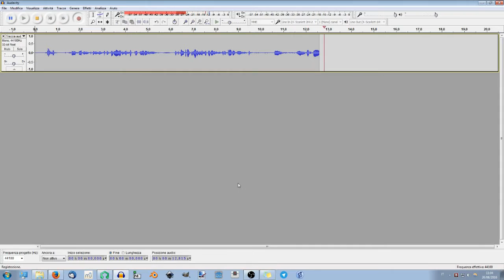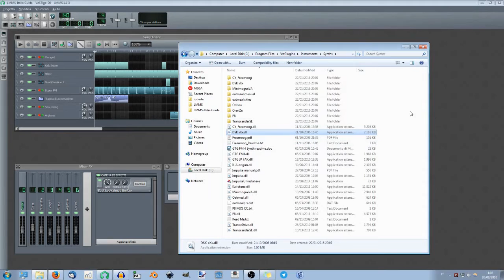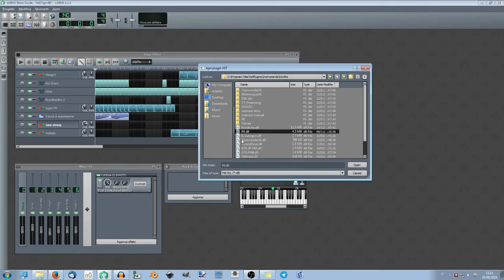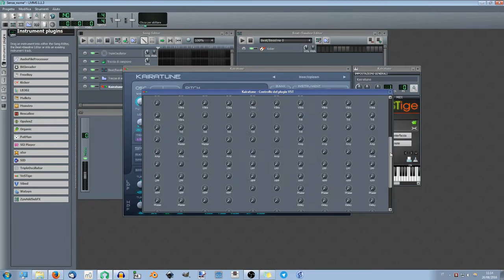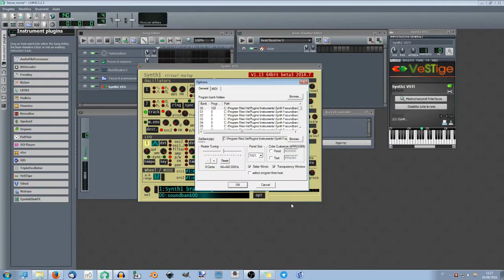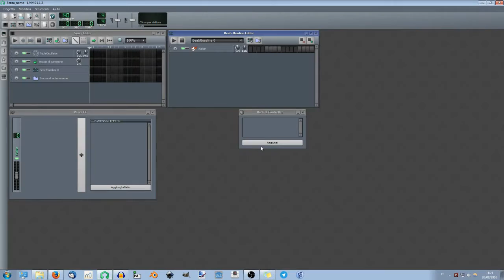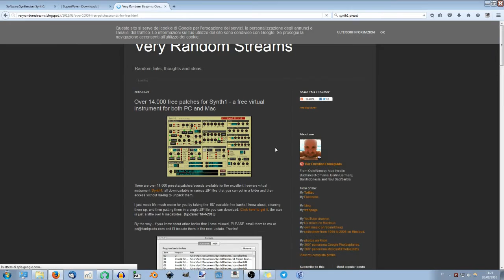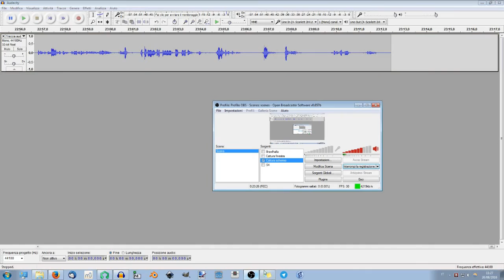Guida Parte XX - VST [Synth1 e Superwave P8] | LMMS-Italia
Consiglio vivamente di aggiornare a LMMS 1.2, è molto più stabile!

VeSTige lavora meglio su una cpu almeno quad-core.
In passato, su una cpu dual-core ho avuto molte difficoltà, molto più dei crash che avete visto in questo video.
Invece, senza aprire troppi programmi, funziona abbastanza bene, ma è sempre importante salvare spesso.